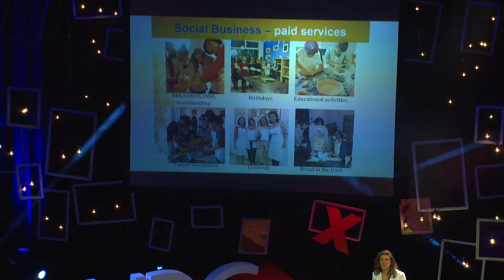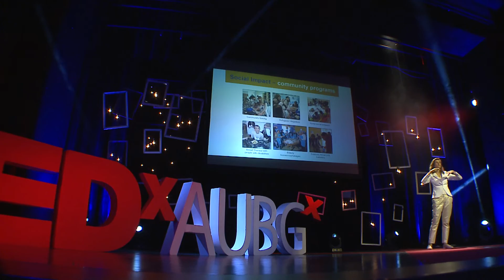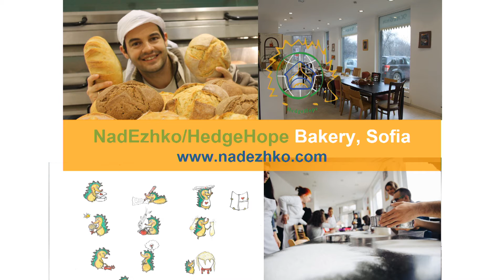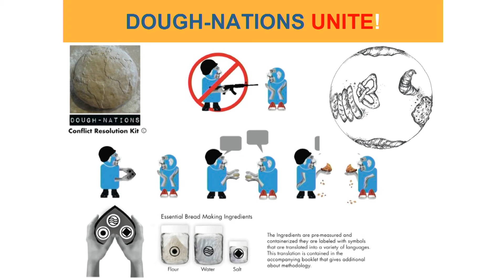Make Bread, not War! | Nadezhda Savova-Grigorova | TEDxAUBG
Could bread bring people together and be a peace-building symbol?  Dr. Nadezhda Savova-Grigorova is an anthropology professor and a social entrepreneur, holding a PhD from Princeton. She holds numerous awards, such as National Geographic Traveler with a Mission of the year 2012 Award, or the UN Award for Intercultural Innovations 2016. One of her initiatives, which she found herself, is the Bread House Network. An initiative that promotes peace, sustainability, and equality all over the world through the power of food and arts. A network that brings people from different backgrounds and ethnicities together to bake and break bread. On our stage, she will be sharing with you her initiative and talk about the impact that it has made so far! This talk was given at a TEDx event using the TED conference format but independently organized by a local community.